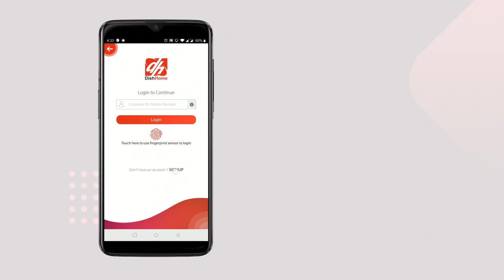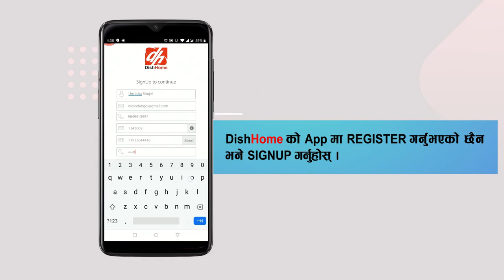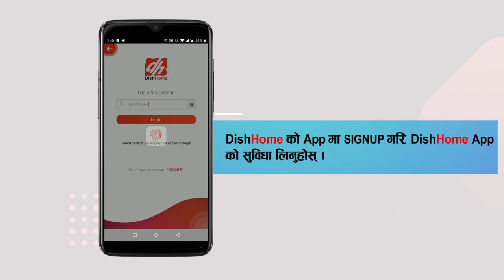How To Install DishHome App | Download | Sign up | Sign in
This video helps to download, sign up and sign in of DishHome mobile app.